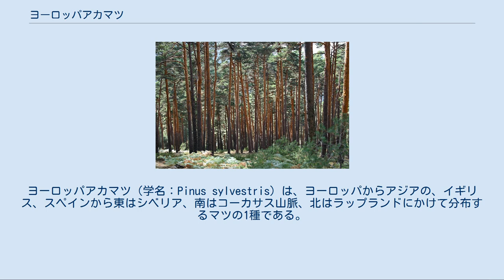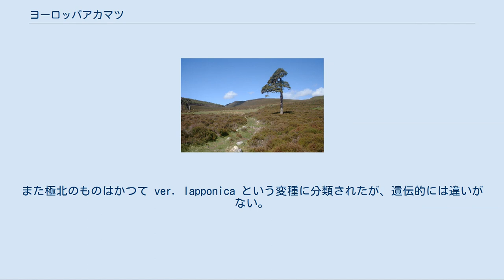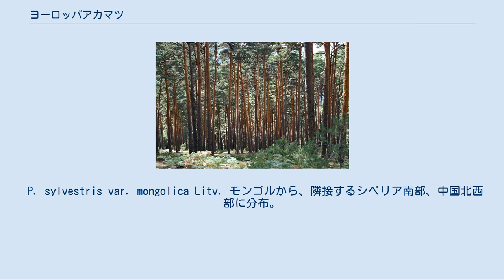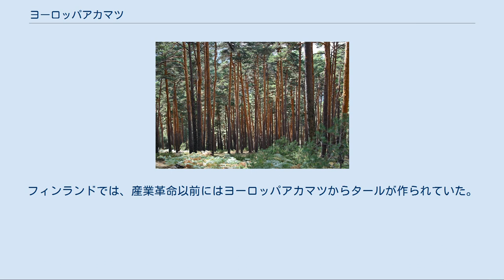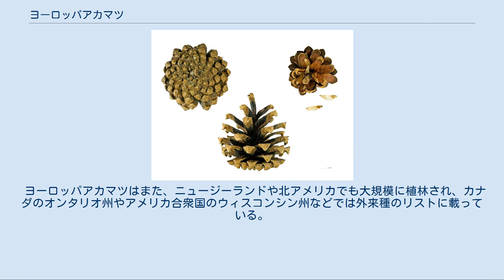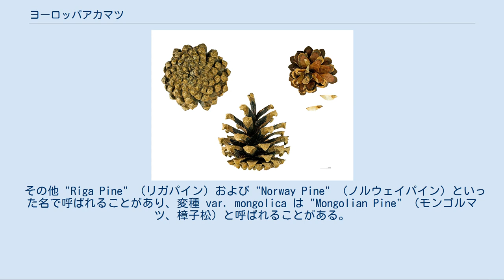ヨーロッパアカマツ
ヨーロッパアカマツ（学名：Pinus sylvestris）は、ヨーロッパからアジアの、イギリス、スペインから東はシベリア、南はコーカサス山脈、北はラップランドにかけて分布するマツの1種である。
北方では標高0mから1000m程度に、南方では1200mから2600m程度の高地に分布する。
 木材としてはレッドパイン、ノルウェーパイン、スコッチパイン、リガパインなどと呼称される。
(名称に関しての詳細は下記参照) 新芽と0年、1年、2年目の松かさ及び雄球花 常緑針葉樹で通常、高さ25m、幹の直径は1m程度にまで育つが、高さ35－45m、幹の直径1.7mに達するものもある（エストニアでは46mの高さの樹齢220年の木も見つかっている）。
樹皮は、幹の近くでは濃い灰色から茶色で厚いのに対して、梢の近くや枝ではオレンジに近い色で薄い。
成木が密集する地域では、真直ぐで長い幹の上に丸い、または平らな形の大きな樹冠が乗っている特徴的な形をしている。
平均寿命は150－300年であるが、スウェーデンにある最古の木は樹齢700年を超えている。
 芽は薄い茶色で、螺旋状の鱗のような模様がある。
成木の葉(針葉)は青緑色で粉に覆われ、冬にはしばしば暗い緑あるいは黄緑になる。
長さは2.5 - 5cm、太さは1 - 2mmで2本ずつ束になり、基部は永続性で5 - 10mmの灰色の葉鞘に覆われる。
成長盛りの若い木では2倍程の長さの葉が3、4枚ずつ束になっていることもある。
葉の寿命は、暖かい気候では2 - 4年だが亜寒帯では9年程度に達する。
発芽後１年までの実生は初生葉をつけ、これは単独（2本組になっていない）で長さ2 - 3cmで扁平であり、鋸歯を持つ。
 松かさは受粉期には赤く、後に4 - 8mmの大きさの薄い茶色の球形になる。
2年目以降は3 - 7.5cmの円錐形になり、色は緑から灰色がかった緑、黄色がかった茶色に変わっていく。
松かさにはピラミッド型の突起があり、突起の先端には棘がある。
種子は黒く、3 - 5mmの大きさで、12 - 20mmの薄茶色の羽根がついている。
受粉から22 - 24ヶ月後には松かさが開き、種子が飛び出す。
雄球花は8 - 12mmの黄色で、春の初めから中頃に花粉が放出される。
 ヨーロッパアカマツの分布 かつては100種以上の変種が記載されたが、現在認められているのは3、4種類だけである。
これらは形態的にはあまり違わないが、遺伝子や松脂の組成の面で違いがある。
スコットランド西部のヨーロッパアカマツは、遺伝的に他の北ヨーロッパやスコットランドの他の場所のものとは異なっているが、別種とはされていない。
また極北のものはかつて ver. lapponica という変種に分類されたが、遺伝的には違いがない。
 P. sylvestris var. sylvestris 基本変種。
スコットランドからスペイン、中央シベリアに分布。
上記参照。
 P. sylvestris var. hamata Steven. バルカン半島、北トルコ、コーカサス地方に分布。
葉の色は年中変わらず、松かさの突起が多い。
 P. sylvestris var. mongolica Litv. モンゴルから、隣接するシベリア南部、中国北西部に分布。
葉は鈍い緑色で12cmに達する。
 P. sylvestris var. nevadensis D.H.Christ. スペインのシエラネバダ山脈などに分布。
 スコットランドのかつての森で、一本だけ残ったヨーロッパアカマツ ヨーロッパアカマツは北ヨーロッパに自生する唯一のマツで、単相林か、もしくはオウシュウトウヒ、ヨーロッパシラカバ、セイヨウナナカマド、ヨーロッパヤマナラシなどの広葉樹と複相林を作る。
さらに中央から南ヨーロッパでは他のマツと一緒に生えることもある。
 ブリテン諸島では現在はスコットランドのみで自生するが、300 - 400年前にはアイルランド、ウェールズ、イングランドにも自生した。
これらは過剰な開発のために絶滅したが、人工的な再導入が進められている。
同様の絶滅から再導入の歴史は、デンマークやオランダでも見られる。
 ヨーロッパアカマツはスコットランドの国木となっており、かつてはスコットランドの高地はほぼこの木で占められていた。
しかし過伐採、山火事、ヒツジやアカシカの過放牧によって個体群が減少し、現在ではごく狭い地域（最盛期の150万haの1%にあたる17000...